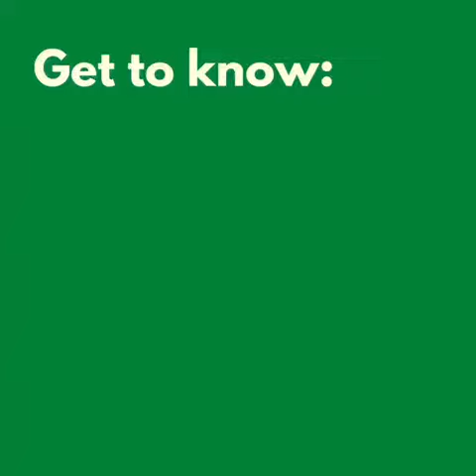Get to Know Bach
Want to get into Bach's music? Enjoy this brief video about his life and check our related all-Bach playlist on Spotify!